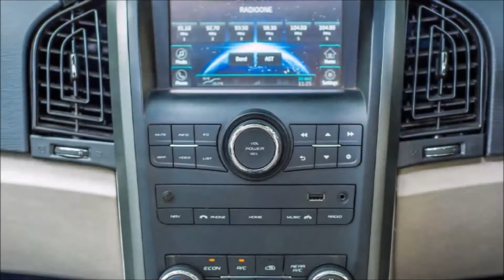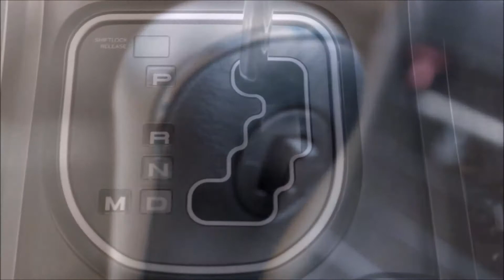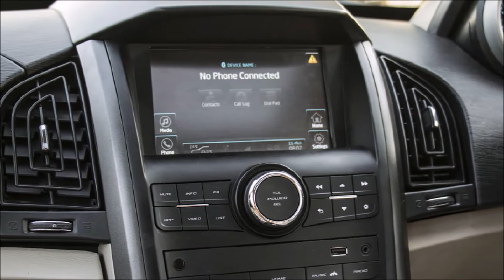xuv 500 mahindra 2017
Hello guys I am Ansh in here and today i have discussed about the variants with price . The most popular car which is in trend nowadays , that is MAHINDRA XUV 500 .